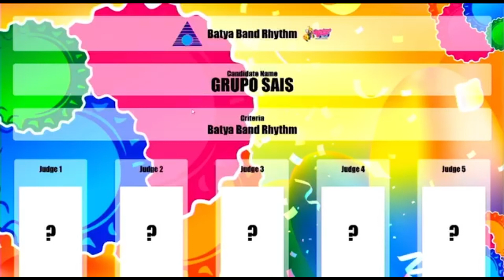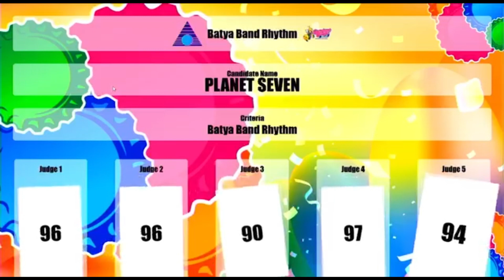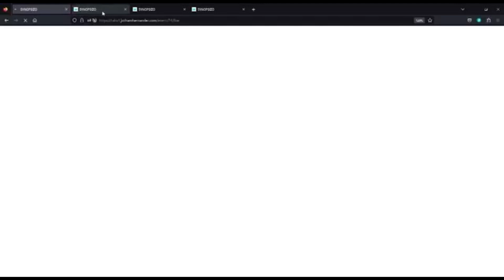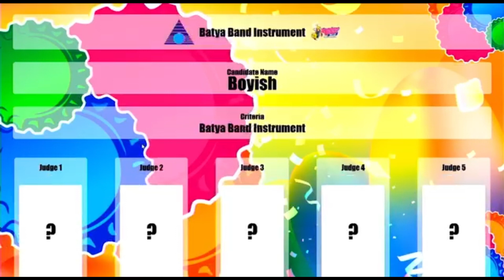Samahang Batya Participants Score for all categories